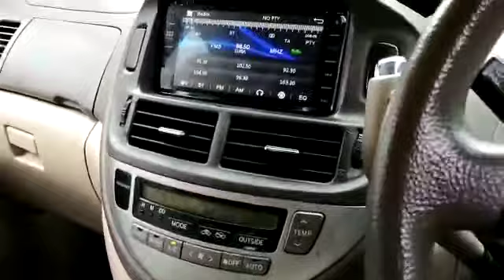2004 Toyota Estima 2.4 (A) - WUQ3037